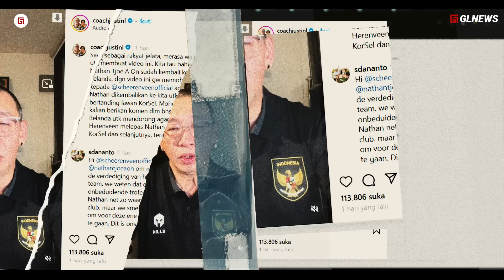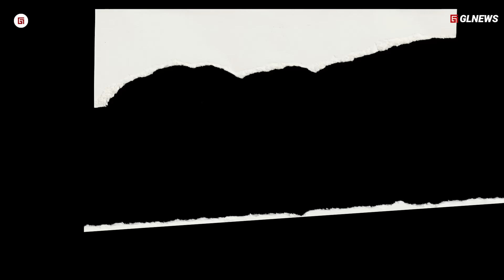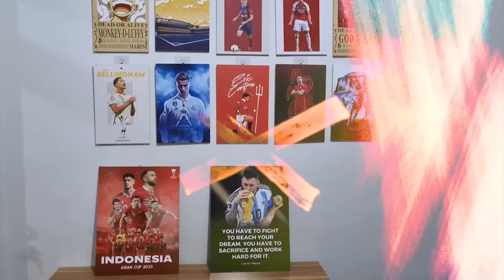Swansea senang, ‘Nathan berkembang’ dibawah STY. Cerita Alasan Sebenarnya Heerenveen lepas Nathan